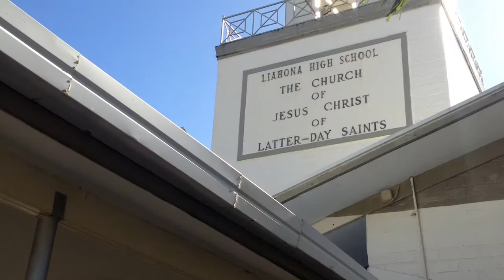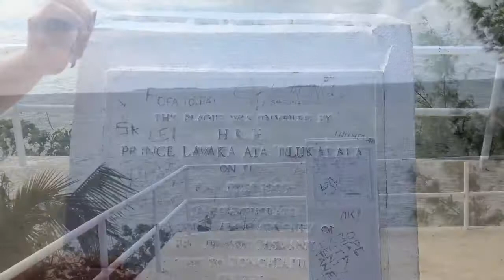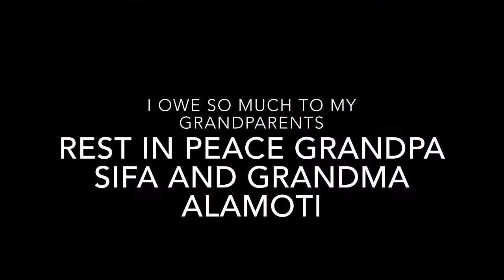Kautai's in Tonga 2015 - Part 2/3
Part 2 of our Trip to Tonga in 2015. We did some sightseeing, lot's of eating, and most importantly spent time with family.